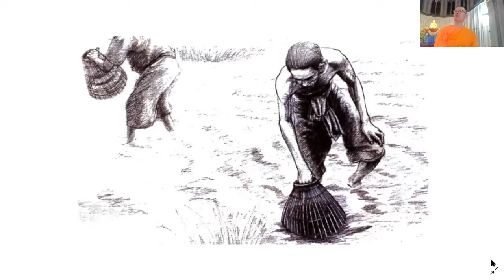Probeer het niet met de vierde korf | Meer dan 1000 woorden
Deze video gaat over een Thaise uitdrukking en hoe we leren niet te drammen in meditatie. Korte overweging van vorig jaar. Van een reeks korte overwegingen die ik geef met betekenisvolle beelden.

Voor meer levenswijsheid en onze dagelijkse meditaties, doe mee met onze wekelijkse avondmeditaties!  Voor meer informatie, zie